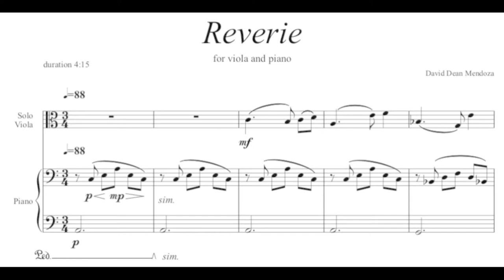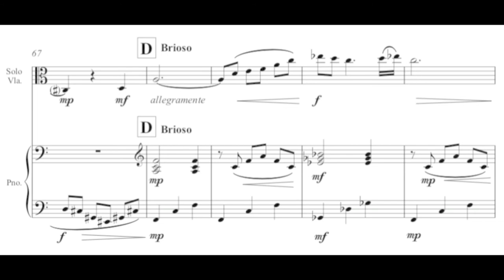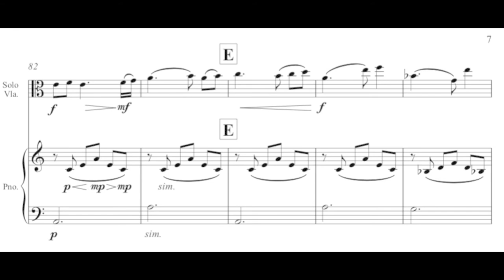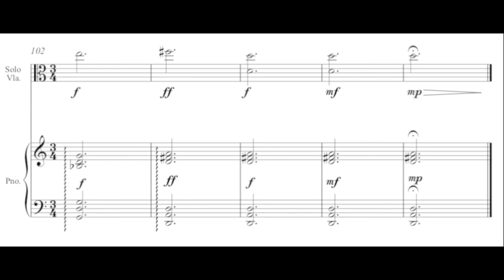David Dean Mendoza - Reverie for viola and piano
David Dean Mendoza - Reverie for viola and piano (2021)